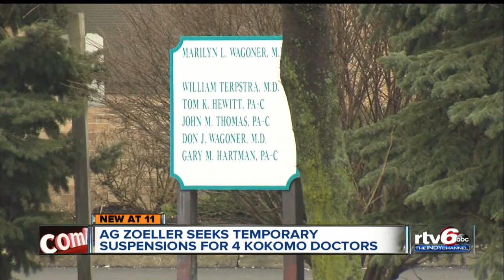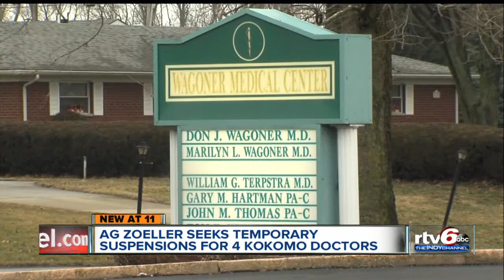Attorney General Greg Zoeller seeks temporary suspensions for 4 Kokomo doctors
The Indiana attorney general's office has taken action to stop four doctors from practicing, saying all four pose a clear danger to their patients and the public.